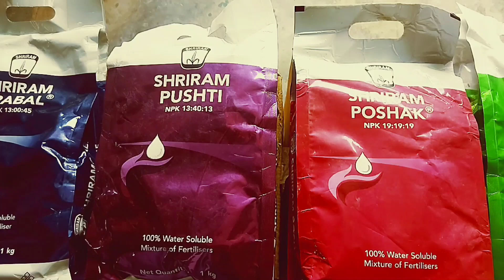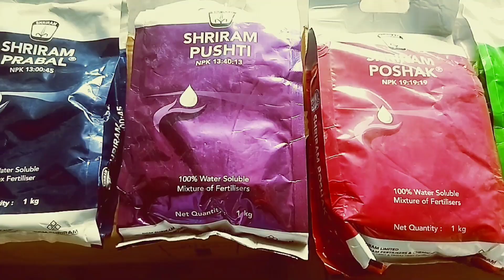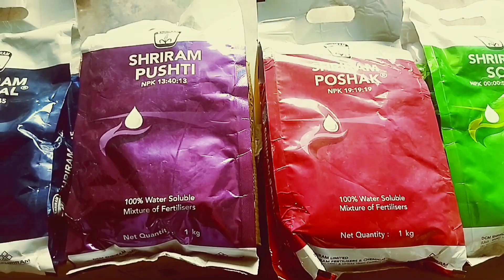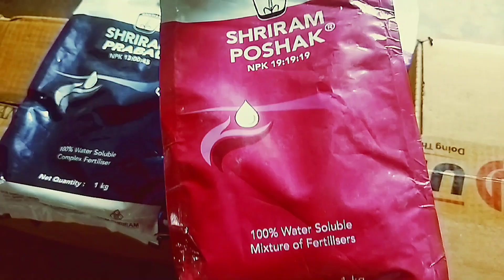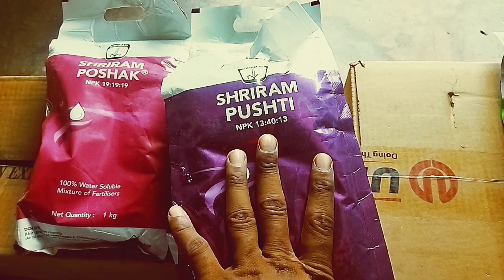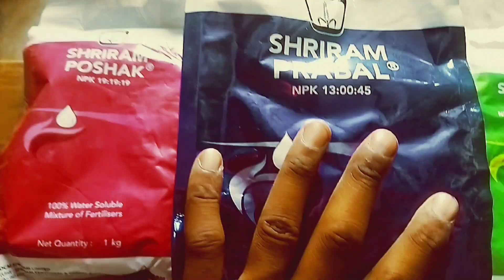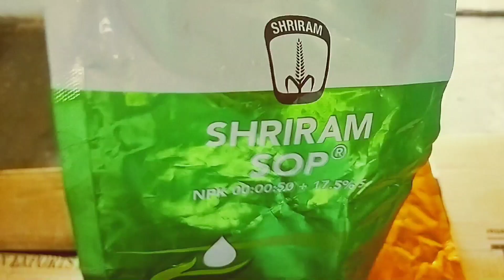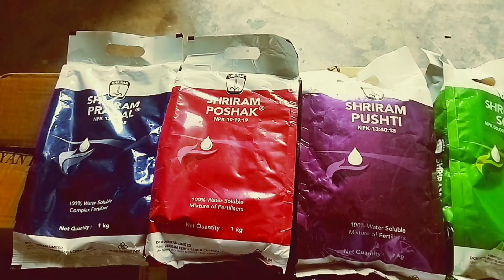NPK घुलनशील फर्टिलाइजर खाद/19:19:19, 0:52:34, 13:40:13....का सही प्रयोग एव सही मात्रा व लाभ /watre.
npk dalne ke fayde

npk dalne se kam kharcha
npk dalne ke turant result
Bholu Rajasthani blog
sabse best micronutrient
nitrogen Phosphorus potash
Prathmik Poshak Tatv